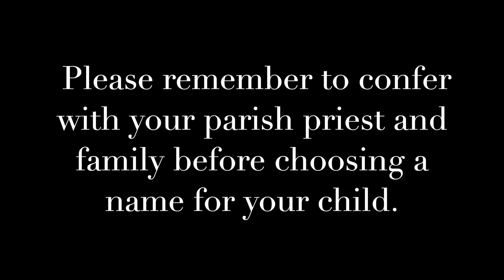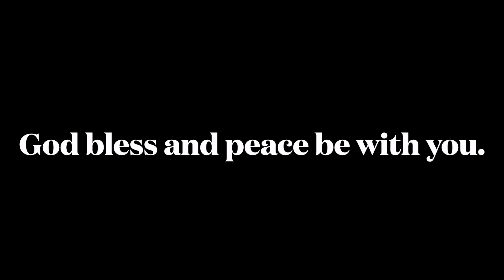Roman Catholic Names for Boys: Part II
All music used is recorded in video (at the end) or in the description box. Song Title: Slow Motion Dance (Discovery of Witches)
Song Artist: Rob Lane, The Chamber Orchestra
Source Accessed: Spotify
Date Accessed: 6 December 2022

Song Title: Matthew's Church (Discovery of Witches)